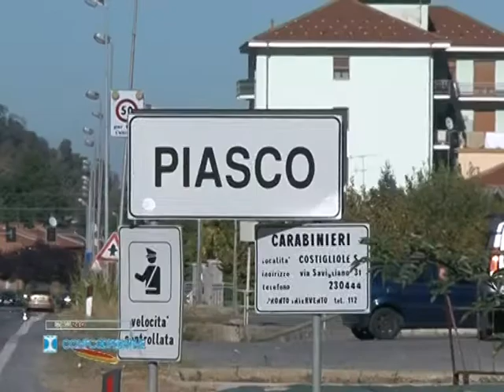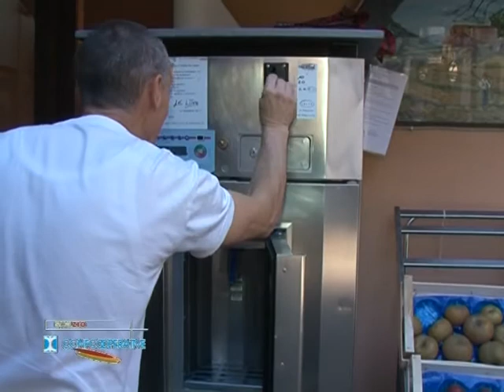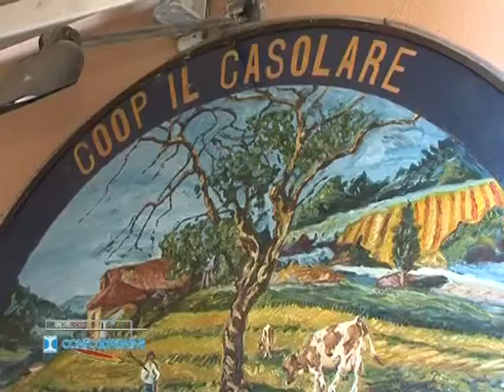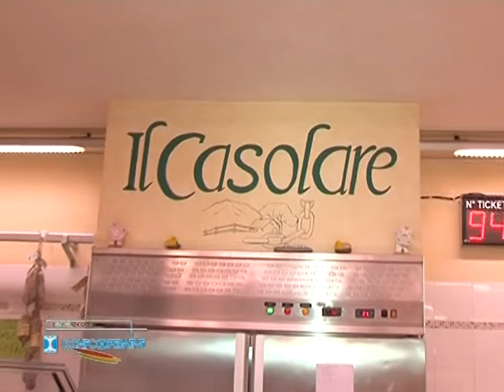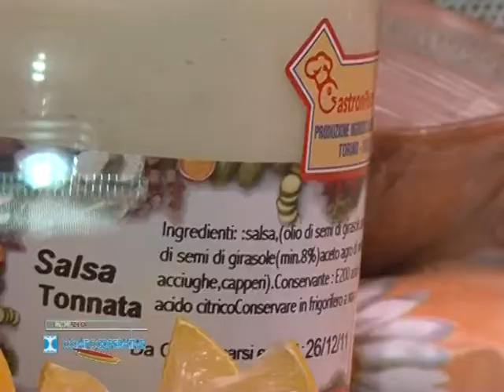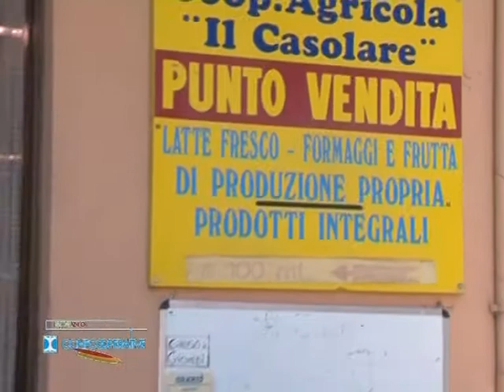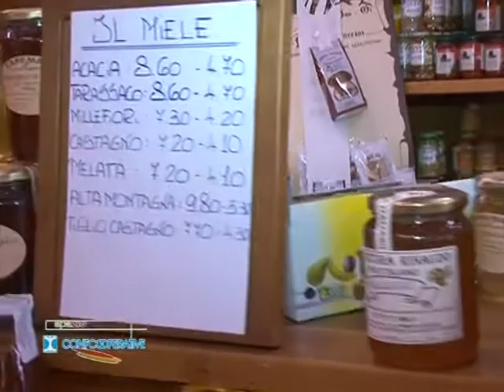Obiettivo Agricoltura: Cooperativa Il Casolare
Approfondimento dedicato alle produzioni a D.O. piemontesi, in onda sull'emittente televisiva Telecupole.